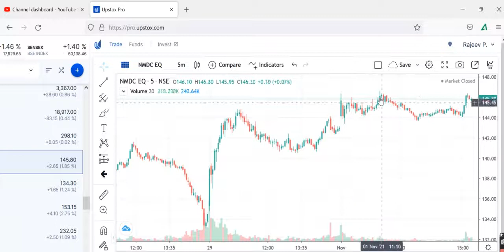NMDCPrediction, NMDC Share Review, NMDC Share Price Today, NMDC Share